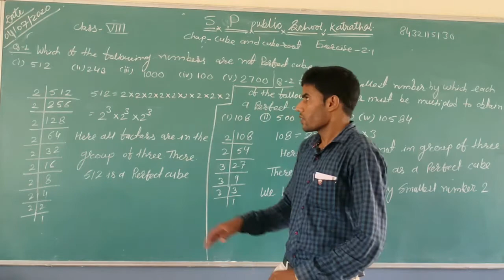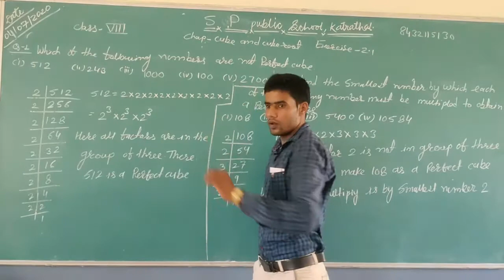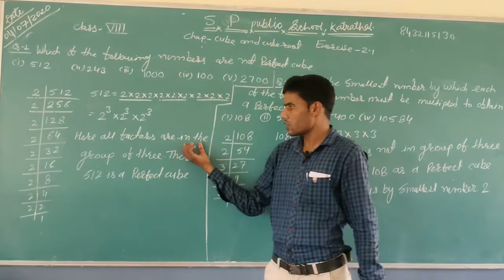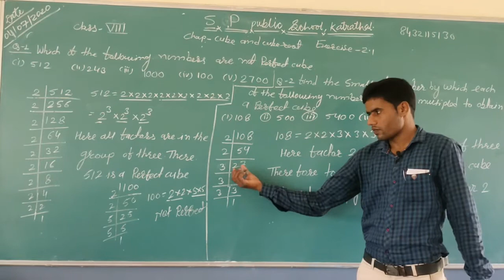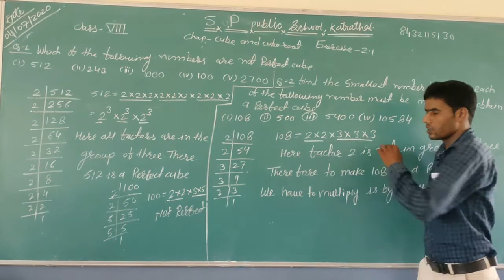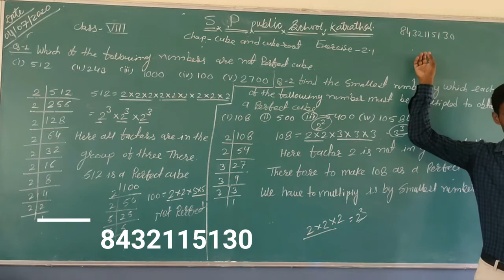class-8 Exercise-2.1(cube & cuberoot) Q.1,2,3